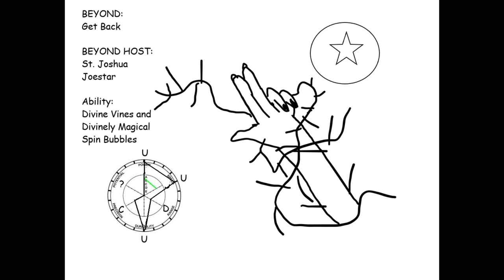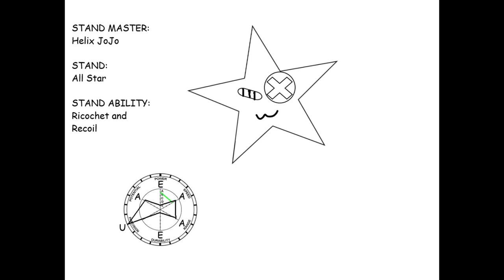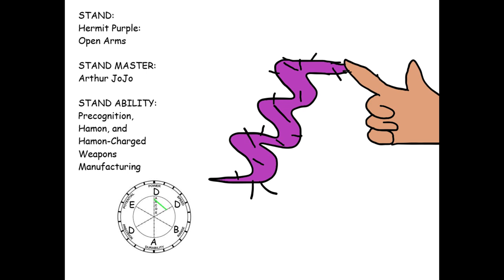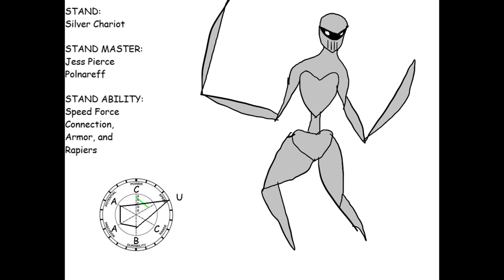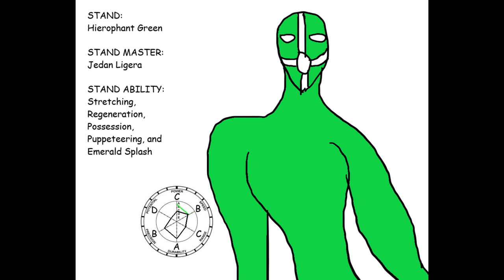JBA BotG Album: All Crusader Themes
0:00-Memory of the Stardust Crusade (Miguel JoJo Theme)
1:26-Chime of the Mad Messiah (St. JoJo Theme)
3:38-SHE'S GOT STICKY FINGAHS!!! (Antonia Zeppeli Theme)
6:02-Whistle of the Stars (Helix JoJo Theme)
9:03-Ballad of the Hermit with Dementia (Arthur JoJo Theme)
10:24-Silver Rush (Jess Polnareff Theme)
12:41-Hierophant Party (Jedan Ligera Theme)